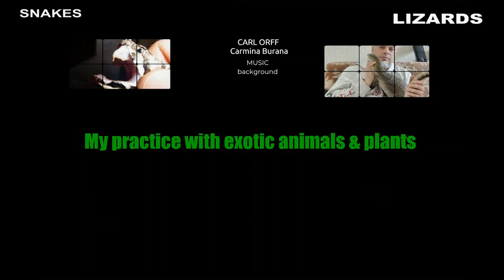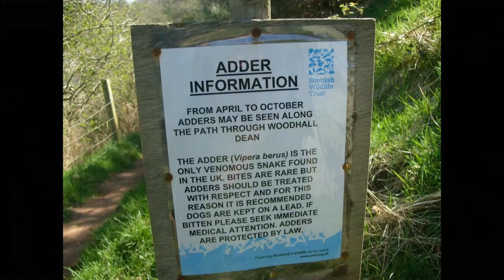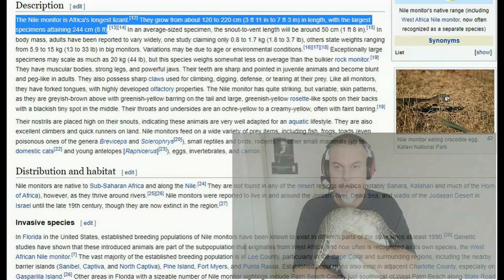My Pets Experience (common info)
WARNING LIVE FEEDING (Instant death)!
Sharing briefly my experience with REPTILES, rabbits, triops, fairy shrimps & carnivorous plants...
This video was created at the middle of 2022 (during the summer) and improved at the end of the same year (more photo and video material + better audio).